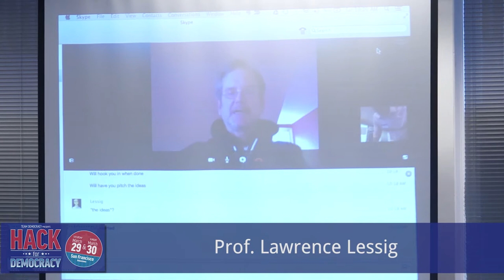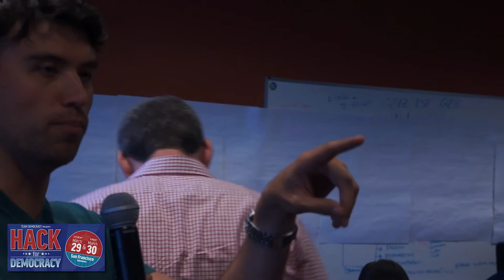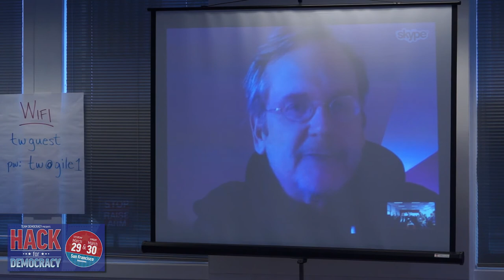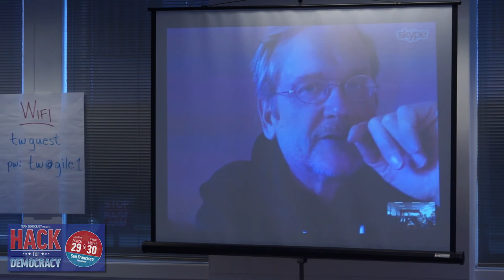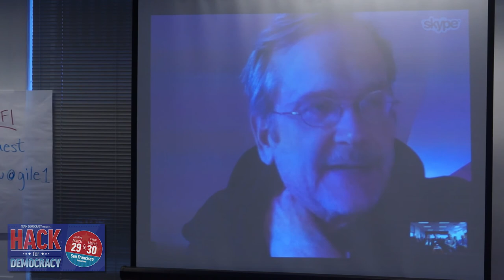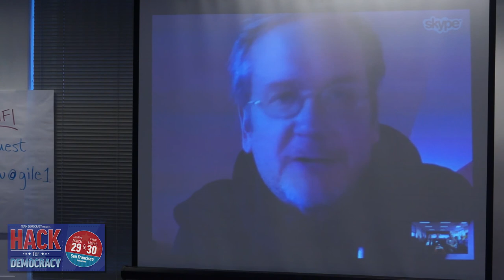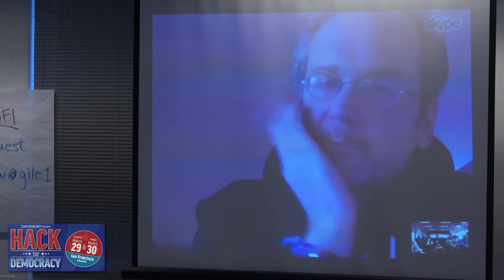Lawrence Lessig Speaks to Hack for Democracy about the NH Rebellion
Professor Lawrence Lessig keynotes the Hack for Democracy hackathon in support of the NH Rebellion.